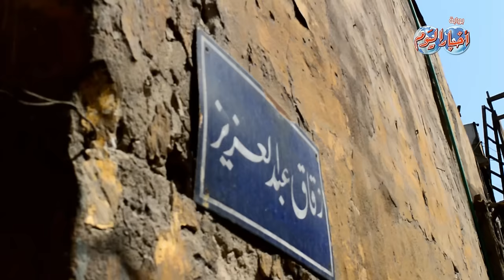عشوائيات «سيدي فرج» تنتظر الفرج